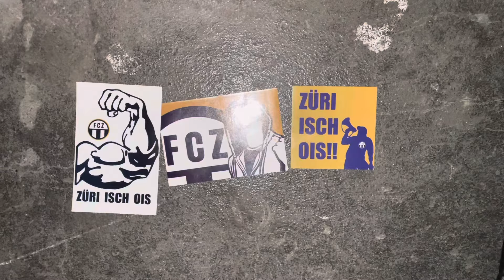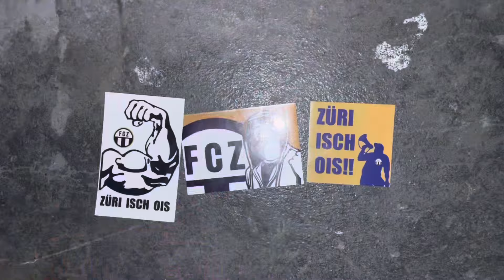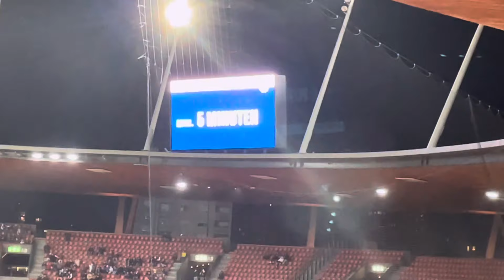FCZ vs. Stade Lausanne-Ouchy - CSSL Stadion Vlog | EIN SCHMEICHELHAFTES UNENTSCHIEDEN!😡